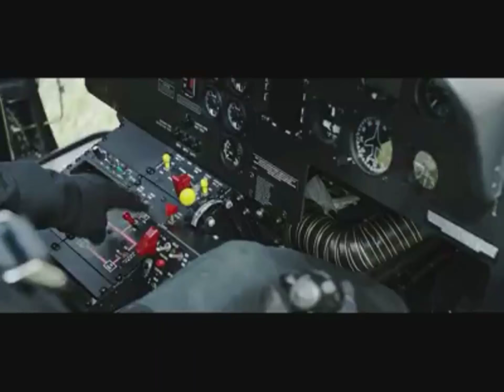De Oppresso Liber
Evil prevails when good men do nothing...tribute to special forces